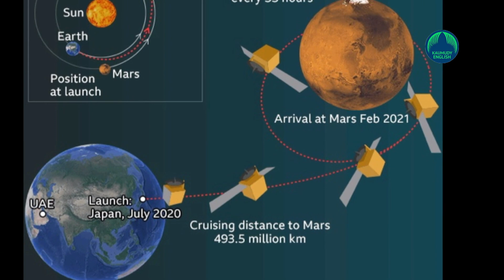Meet Sarah Al Amiri, the star of Arab world...the woman behind UAE mars mission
When Sarah Al Amiri was a child growing up in Abu Dhabi with a fascination for space, space mission was just a dream of her young country.
Now the 34-year-old is a government minister (Minister of State for Advanced Technology) and one of the brains behind the UAE's ambitious Mars mission that became a reality through the spacecraft Hope Probe.
As a youngster poring over images of far-away galaxies, Amiri was enthralled to see “the number of stars and solar systems.
“But I was more enraptured by the ways by which scientists explore it — be it by telescopes, spacecraft, radio images,” she said.
At that time, Abu Dhabi and Dubai were nothing like the metropolises, bristling with skyscrapers, that they are now.
But after a fast-paced development drive, the UAE sent its first astronaut into space in 2019 and last year launched the Hope mission to orbit Mars in order to unravel the secrets of the weather on the Red Planet.